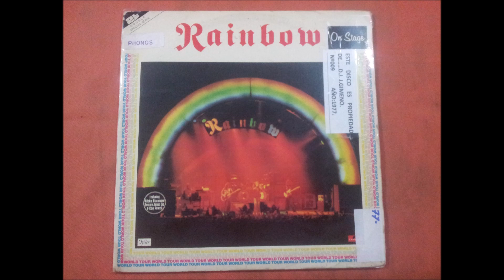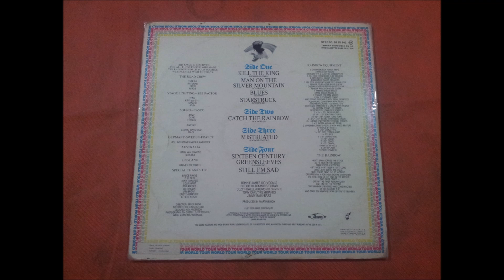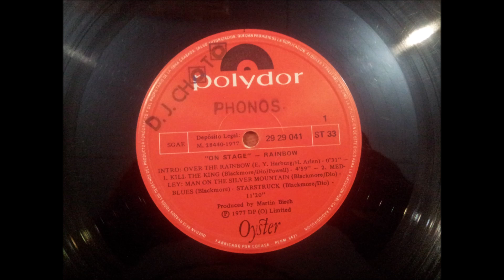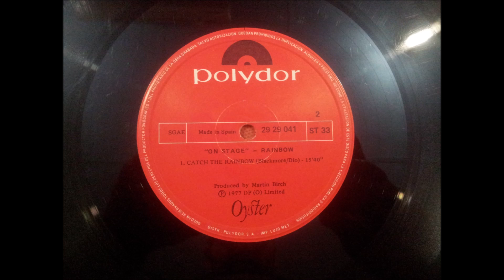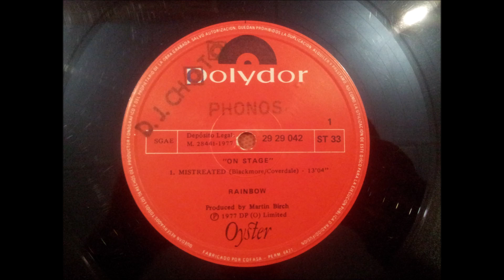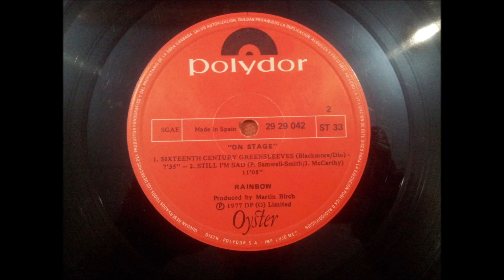RAINBOW.''ON STAGE.''.(SIXTEEN CENTURY GREENSLEEVES.)(12'' LP.)(1977.)